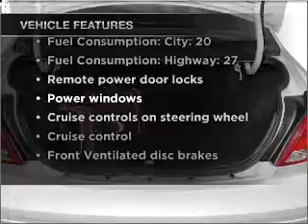2006 Ford Taurus - VERSAILLES KY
Year: 2006
Make: Ford
Model: Taurus
Trim: SE
Engine: 3.0 liter 6 cylinder 12 valve
Transmission: 4-Speed Automatic
Color: Silver Frost
Mileage: 80105
Address:
3405 LEXINGTON RD